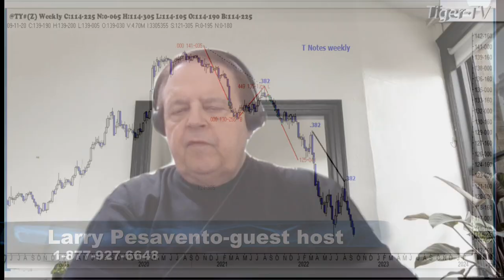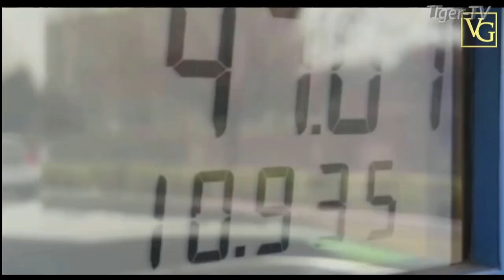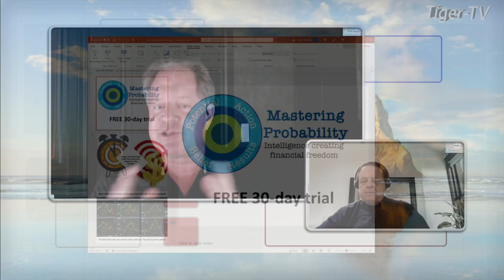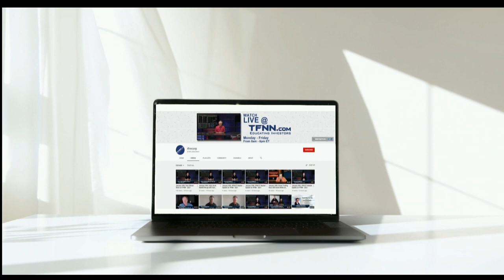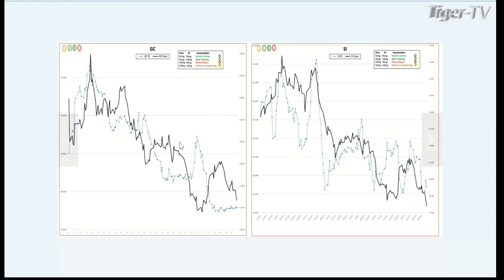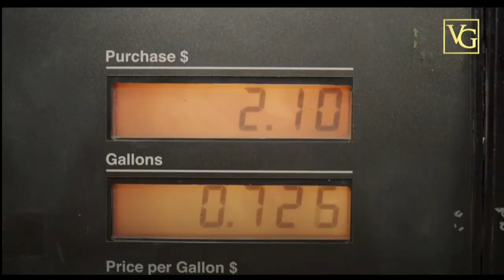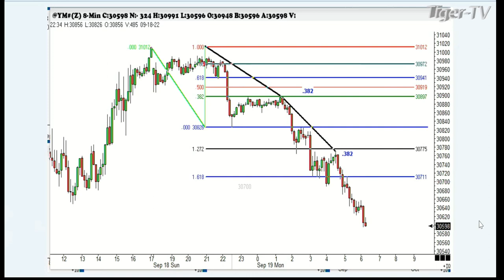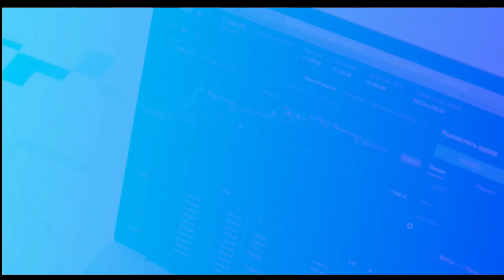September 19th, Tom O'Brien Show on TFNN - 2022